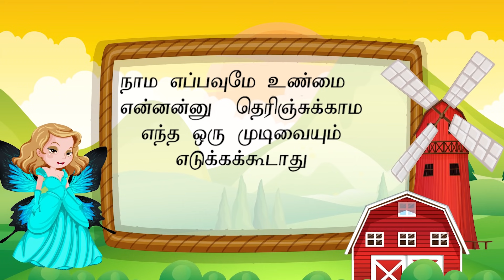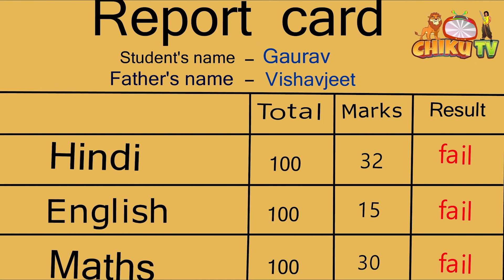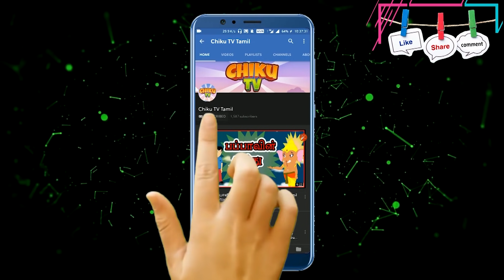பூட் ஓர் சிடைல் கி ஜங் | Tamil Cartoon | Kathu Tamil Story | Chiku Tv Tamil